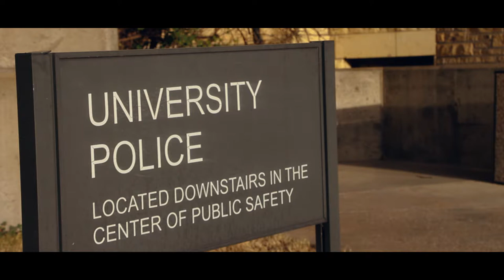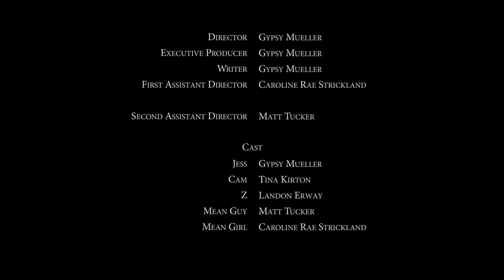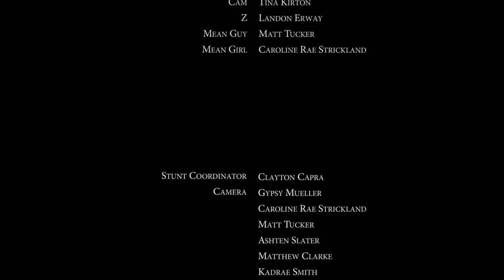The Nice Guy [Short Films]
"The Nice Guy" is a short film produced by Gypsy Mueller, a student at Fort Hays State University. The film includes sensitive material regarding sexual assault and violence, and strong language is used.

~About Us~

The Tiger Media Network is the student-produced news outlet at Fort Hays State University in Hays, KS.